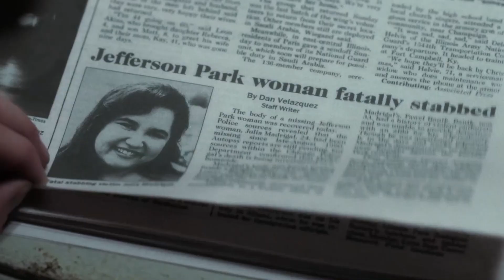【Shining Girls】Dan/Kirby——Oh No!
They're so cute